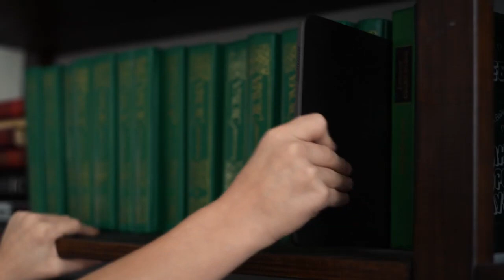Интерактивный глобус Globen на батарейках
Интерактивный глобус Globen – это невероятное путешествие по нашей планете в режиме виртуальной реальности. Модель земного шара можно изучать обычным способом, но лучше скачать официальное приложение на свой гаджет, чтобы увидеть больше.